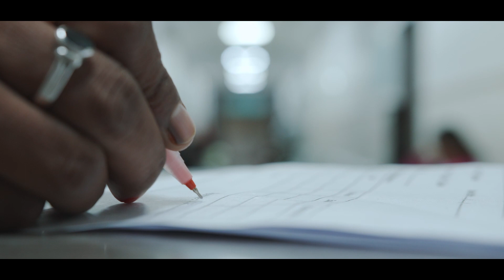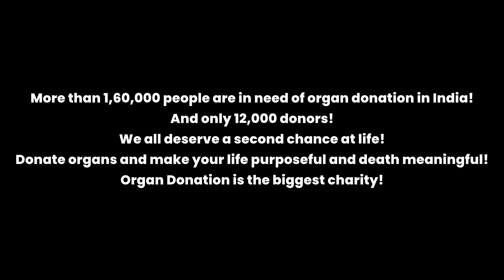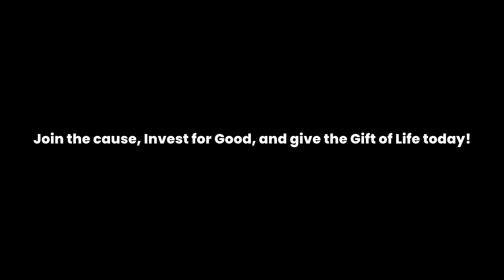Second Chance | A Film By Imthiyaz | Dalvkot Studios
Second chance is a short film which is Scripted, shot and Editing in 48 hours.

Cast
Kishore (Mishra Ji)
Nitin (Md. Abdul)
Ankita (Nurse)
Krishna (Doctor)
Deepthi (Mrs. Mishra Ji)
Bharthi (Mrs. Md Abdul)
Hrithik (Mishra ji son)
Seshu (Driver)

Co-Ordinator and Costumes
Priyanka. CV

Make-Up Artist
Divya. N

Screen Writer
Rajshree. B

Content Writer
Bhuvnesh

Music
Joy

SFX
Risav. B

Assistant DOP
Seshu

Co- Director
Hrithik. D

Writer
Vishwa prasad

Story, Screenplay, Direction, Editing, DOP, DI
 Imthiyaz. D

Producer
DK Srikar

Location Courtesy
Vydehi Hospital